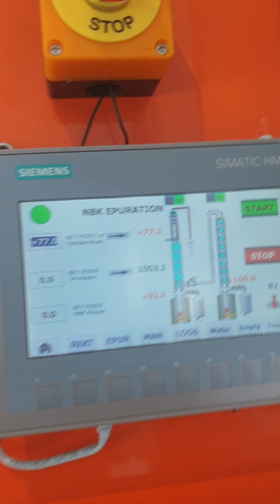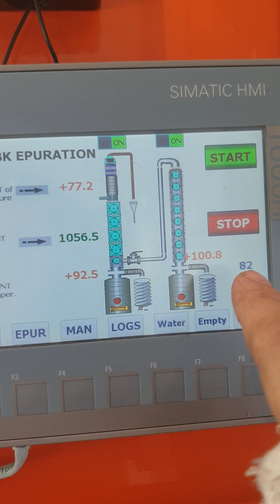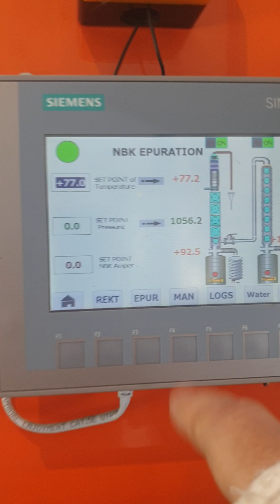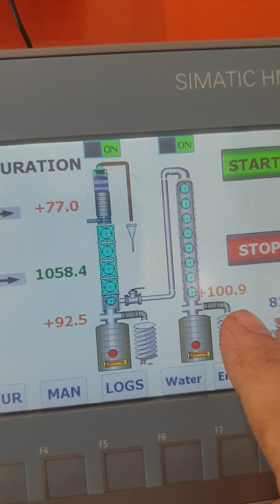НБК 24 КВТ+ отсекание хвостов и голов, автоматика спирт сырец. НЕ Эпюрационная колона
НБК 24 КВТ+ отсекание хвостов и голов, автоматика спирт сырец. оговорка в видео, эпюрационной колоны там нет.